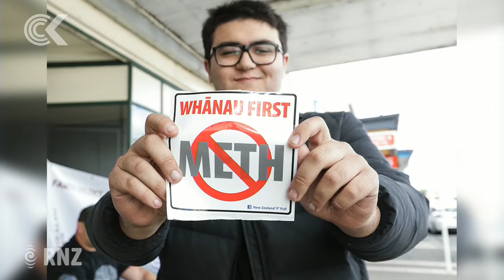Primary school children taking methamphetamine to school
Methamphetamine has become so endemic in New Zealand there are now reports of primary-age children taking the drug to school.